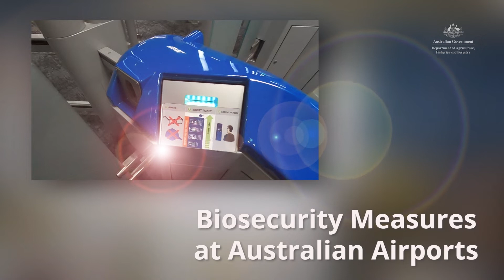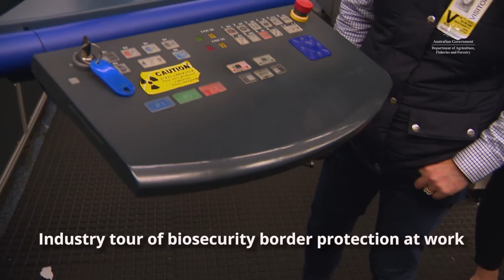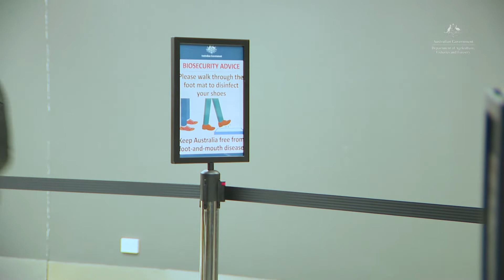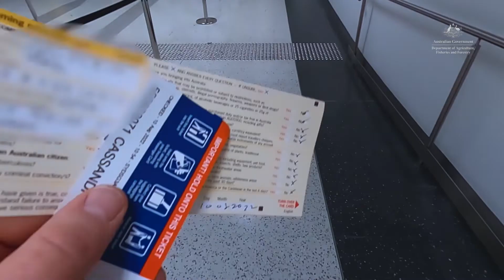Biosecurity measures at Australian airports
From foot mats to detector dogs, passengers travelling to and from Indonesia are now exposed to more than 20 biosecurity touchpoints to protect Australia from exotic animal diseases. In this new video produced in partnership between the Department of Agriculture, Fisheries and Forestry and MLA, industry representatives explain how the measures are working.